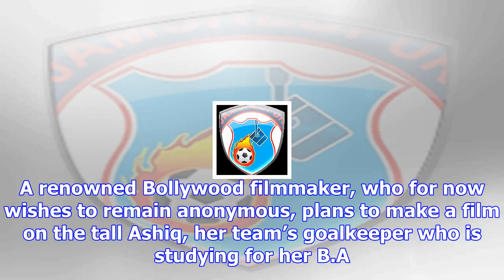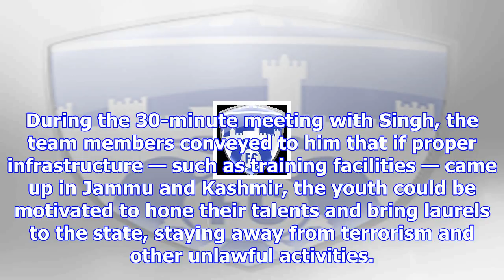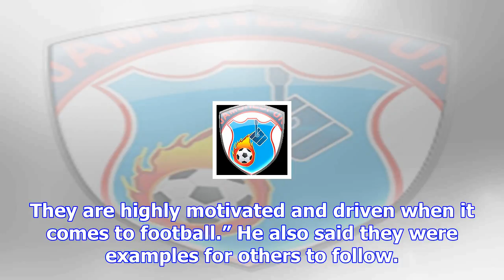Kashmiri girl gives up stone-pelting to don goalkeeping gloves for women’s team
By: Express Web Desk | Updated: December 6, 2017 1:47 pm Union Home Minister Rajnath Singh met with ...